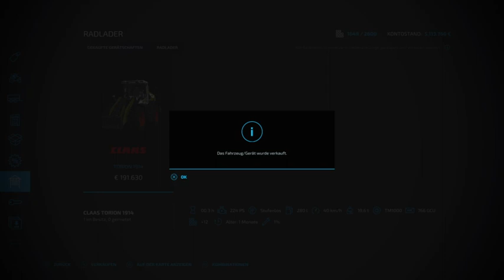Lon Lon Farm 7 Part 11 Ger/PS4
Herzlich willkommen auf der Lon Lon Farm
Bei der 7 Staffel der Lon Lon Farm